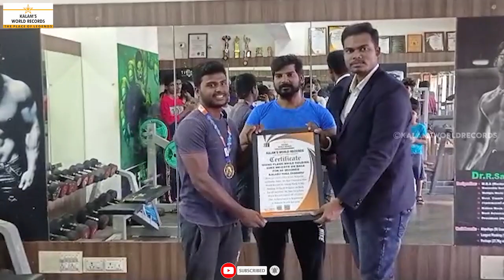Plank while holding 60 Kgs of Weights on the back for 60 Secs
S.ALAGU YOGA CHANDRU
Born on 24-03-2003 in Madurai, Tamilnadu, India. He has created a new world record by doing a plank while holding 60kg of weights on his back for 60 seconds. He has set a new world record dated 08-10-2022. This achievement is registered in kalams World records.